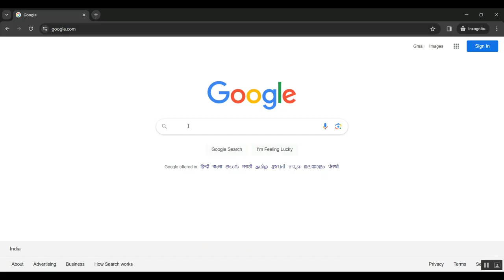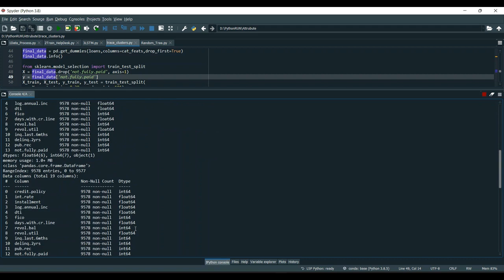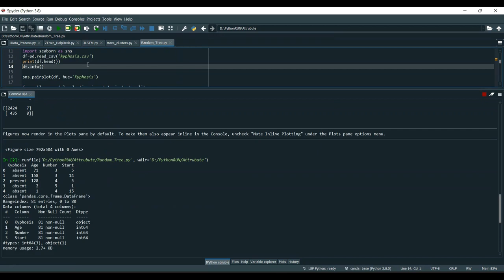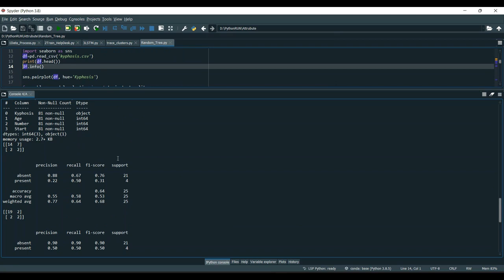DashBot Insight Driven Dashboard Generation Based on Deep Reinforcement Learning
IEEE PROJECTS 2024 TITLE LIST

* Complete Source Code
* Complete Documentation
* Complete Presentation Slides
* Flow Diagram
* Database File or Dataset
* Screenshots
* Execution Procedure
* Video Tutorials
* Supporting Softwares

Support Specialization
* 24/7 Support
* Ticketing System
* Voice Conference
* Video On Demand
* Remote Connectivity
* Document Customization